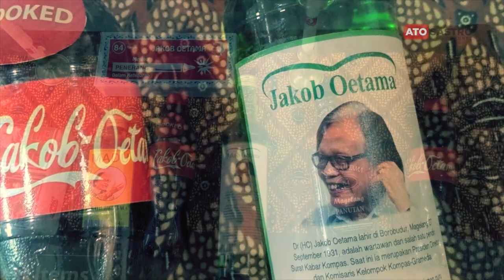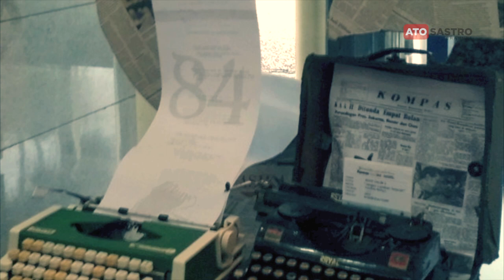Pameran Seni Rupa MediArt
Pameran MediArt, sambut ulang tahun Jokob Oetama ke 84 tahun.

Bertempat di Lobi Gedung Kompas Gramedia Jalan Palmerah Selatan, pameran seni rupa Mediart mencoba membidik, sekaligus becermin pada kemanusiaan transendental JO.

Dalam berlangsungnya pameran banyak kegiatan, demo sket wajah pengunjung yang berminat, demo membuat patung atau membuat seni cukil kayu.

Diikuti sekitar 50 anggota MediArt, pameran belangsung selama sepekan dari tanggal 28 September 2015.